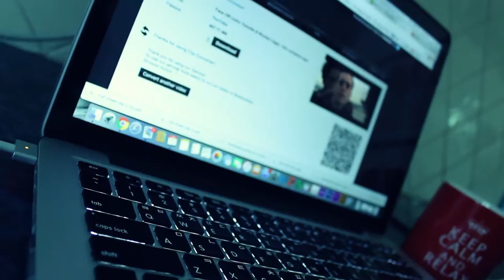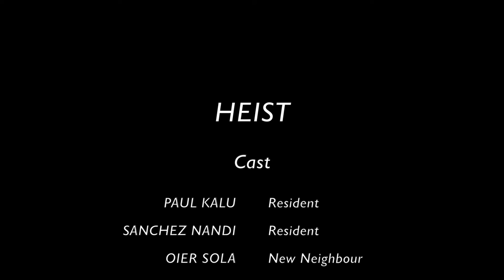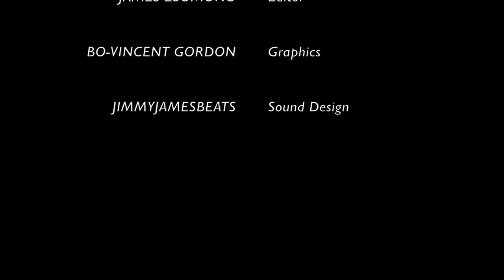HEIST (Short UK Film 3min)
When a new neighbour moves in.. Two residents find it in their best interest, to pay them a visit..

45C FILMS PRESENTS..

HEIST

Filmed & Directed By James Esomonu

Produced By Sarah Cosyn